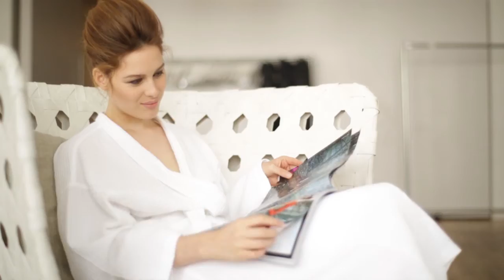Co-branding campaign puts furs in major fashion magazines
Consumers can enjoy a look at alluring fur creations from the top names in fashion on the pages of the October and November American editions of Harper's BAZAAR, Vogue, Town & Country and Vanity Fair. The luxurious garments are available at The Fur Salon at Saks Fifth Avenue and the Maximilian Fur Salon at Bloomingdales